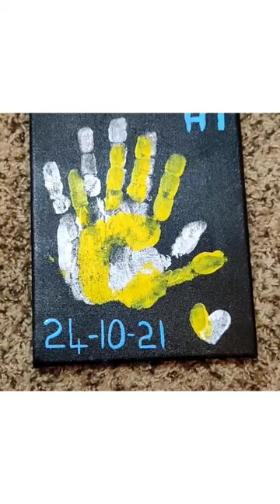Couple Hand Print Art - Anniversary Gift Ideas